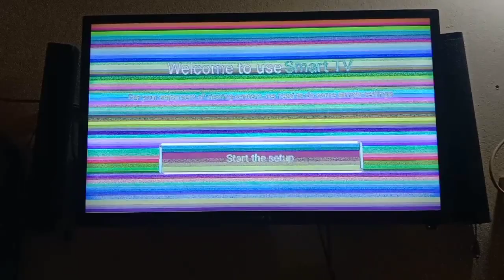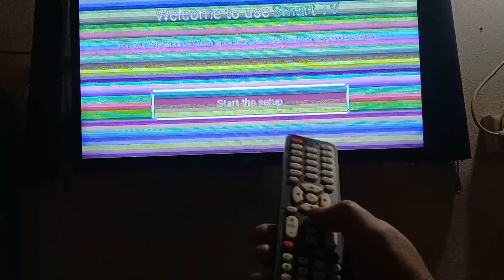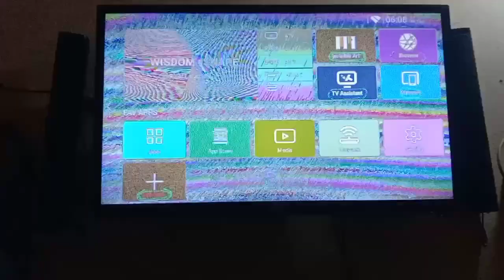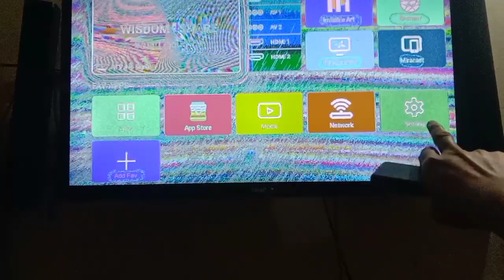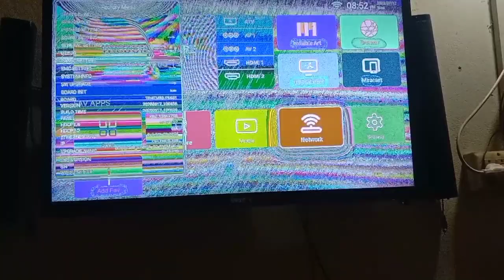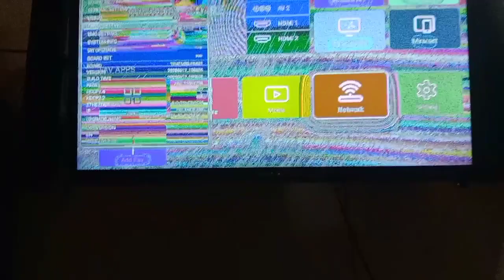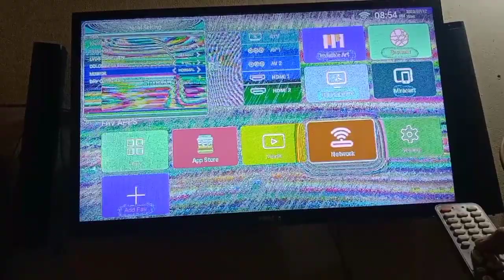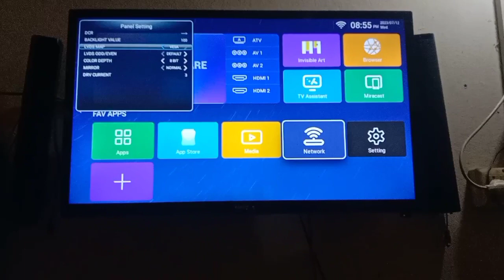স্মার্ট টিভির কালার ডিসকালার হয়ে গেছে